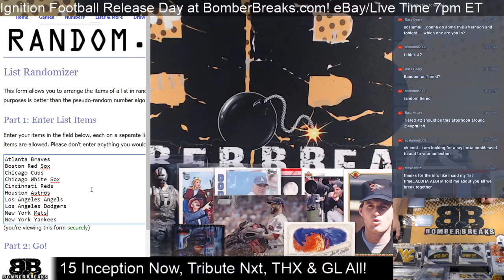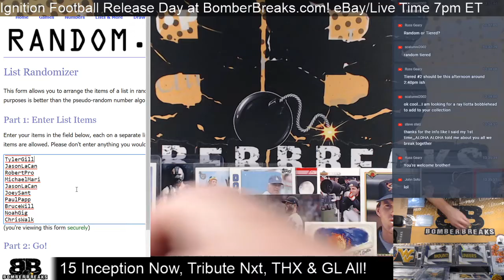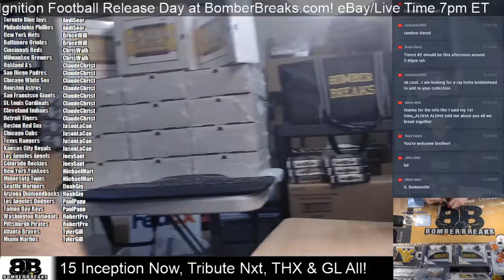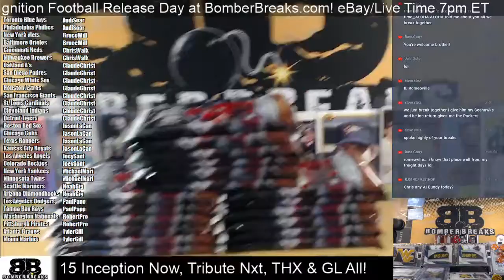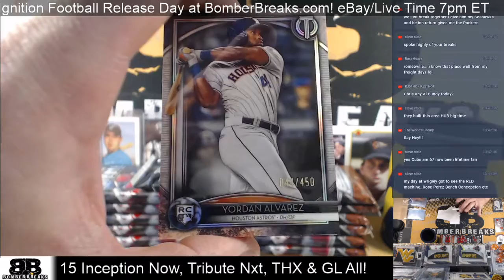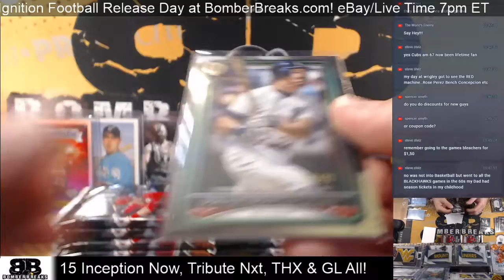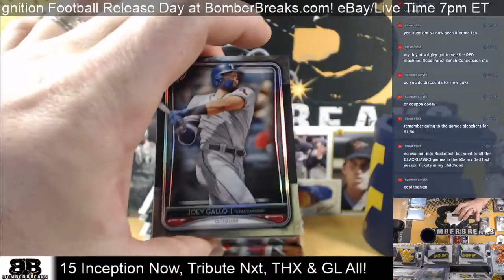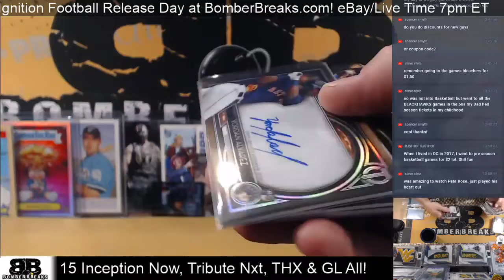2020 Topps Tribute Tiered Teams Half Case Break 5 6 20